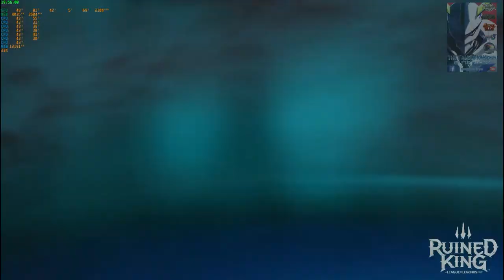RUINED KING Cap 4: ¡Yasuo se une al equipo! ¡Desbloqueo de las técnicas Definitivas!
Esta es la URL a mi cuenta de PAYPAL para todos aquellos que quieran SUSCRIBIRSE y hacer DONACIONES AL CANAL  y así ¡mejorar y crecer este gran espacio de entretenimiento gamer!:

Ruined King: A League of Legends Story es un videojuego de rol por turnos de 2021desarrollado por Airship Syndicate y publicado por Riot Forge . Un derivado de League of Legends de Riot Games, Ruined King usa personajes y un escenario que se origina en su título principal.

El juego se desarrolla en Aguasturbias, una bulliciosa ciudad pirata, y las Islas de la Sombra, una región maldita llena de una fuerza corruptora llamada Niebla Negra. El jugador controla un grupo de seis personajes de League of Legends para encontrar la fuente de la Niebla Negra.